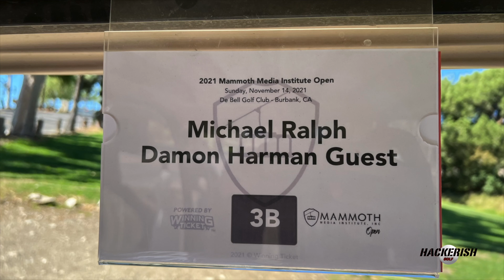Mammoth Media Institute Golf Tournament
The guys from Integrated Content invited me to play in the Mammoth Media Institute Golf Tournament at DeBell Golf Club and it was fantastic.